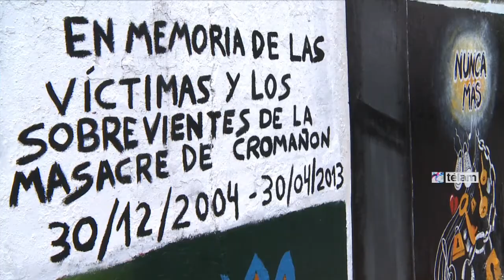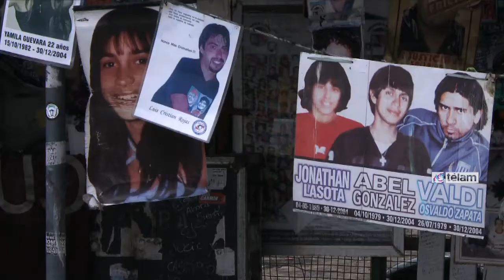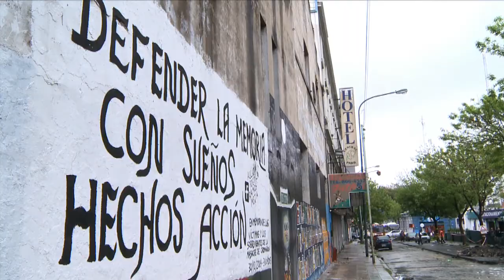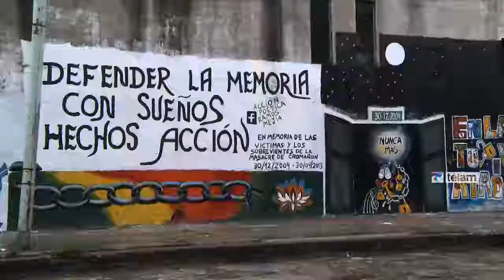Sobrevivientes pintaron un colorido mural a diez años de la tragedia de Cromañon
Junto a otros sobrevivientes de Cromañón, Facundo “el Peke” Dima dedicó gran parte de 2014 a la pintada colectiva de un mural sobre Bartolomé Mitre al 3000 que conmemora lo que sucedió diez años atrás, cuando apenas tenía dieciséis y había decidido asistir a un recital de rock. “Fue una forma de poner algo de color en esa pared que estaba en ruinas, descascarada y que tuvimos que reparar primero y empezar a colorear después”, describe, como si se tratara de una metáfora del propio recorrido que tanto él como sus compañeros y familiares debieron transitar durante todo este tiempo.

La mayoría de los muralistas no había vuelto a pisar esa vereda ni a pasar por esa calle. La propuesta del mural les dio el valor, un objetivo que podía ser superior y -a pesar de que faltó a las primeras citas porque la experiencia le resultaba aterradora- pronto “el Peque” se puso al frente de la organización. A los pocos días empezaron a aparecer sobre el muro blanqueado dibujos de zapatillas aladas, siluetas de llaves que abren puertas y un cielo estrellado.

A la hora de la votación, el grupo eligió una frase propuesta por Dima, extraída de una canción del Flaco Spinetta. Efectivamente, quien hoy pase frente al ex boliche Cromañón -donde murieron el 30 de diciembre 2004 un total de194 personas- podrá leer sobre esa pared reconvertida una sugerente inscripción: “En la inconsolable noche tu voz me guía, yo sólo estoy atado a tu frontera...”.